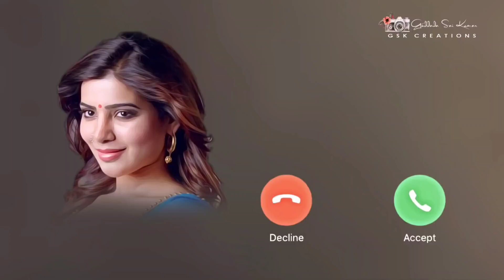Very Feeling Ringtone mp3 ringtone newringtone newcallringtone newstatus newringtone2022(4)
New ringtone 2021, Love ringtones, Hindi ringtone, Best ringtones, Mobile ringtones, Flute ringtones

Tik Tok famous ringtone 2021  background instrumental tone. tik tok best flute ringtones. new 30 sec
Instrumental Ringtone
Instrumental Background Music
Instrument
2021ringtone all ringtone apple ringtone amit bhadana ringtone aashiqui 2 ringtone audio main ringtone app for android ringtone arabic ringtone best ringtone bhakti ringtone bollywood ringtone bhojpuri ringtone bhajan ringtone bollywood song ringtone best 2021 ringtone bangla ringtone bgm ringtone bewafa ringtone cutter ringtone cutter app ringtone comedy ringtone change ringtone cut song ringtone closer ringtone cartoon ringtone collection ringtone cool ringtone come ringtone download kaise kare ringtone dialogue ringtone dj remix ringtone dil diyan gallan ringtone dance ringtone download app ringtone daru badnaam kar de ringtone ehsas nahi tujhko ringtone english song ringtone emotional ringtone ever ringtone ek tha tiger ringtone english song 2021